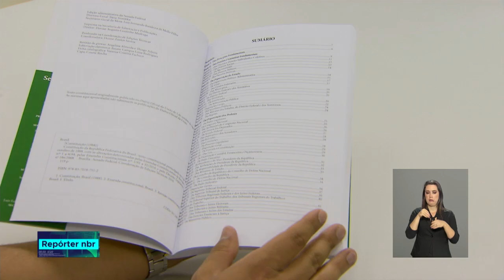Gabriel Faria Oliveira é o novo defensor público-geral da União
AGENDA DO PRESIDENTE - 07.11.18: o presidente Michel Temer deu posse nesta quarta-feira (7) ao novo defensor público-geral da União, Gabriel Faria Oliveira.